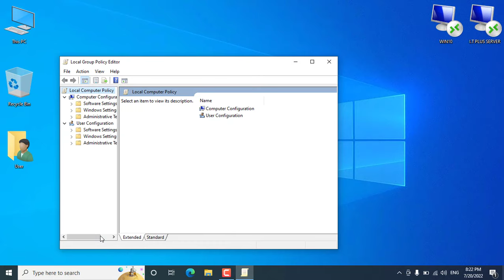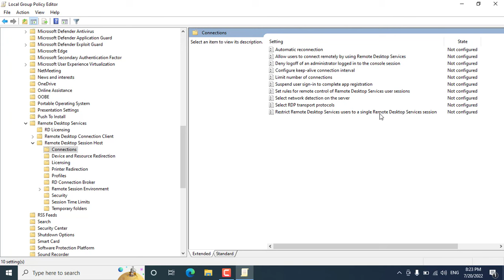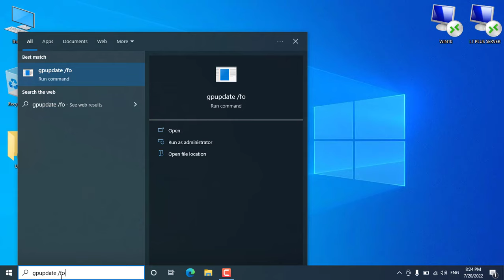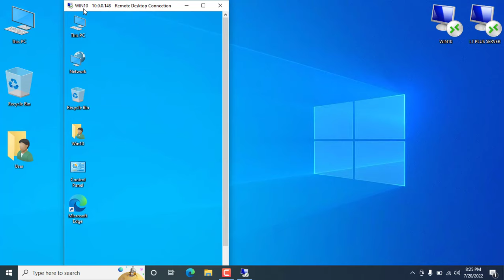Enable Multiple RDP Sessions on Windows 10 Pro | Step-by-Step Guide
Log into the server, where the Remote Desktop Services are installed.

Open the start screen (press the Windows key) and type gpedit.msc and open it.

Go to Computer Configuration  -  Administrative Templates  -  Windows Components  -  Remote Desktop Services  -  Remote Desktop Session Host- Connections.

Set Restrict Remote Desktop Services user to a single Remote Desktop Services session to Disabled.

Double click Limit number of connections and set the RD Maximum Connections allowed to 999999.